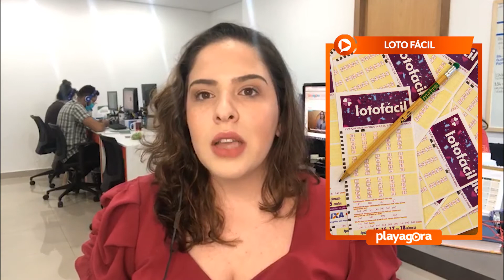DESTAQUE LEIAGORA: Trabalheira na AL